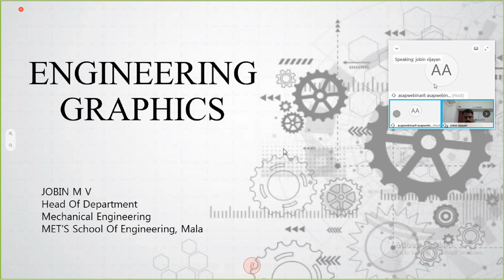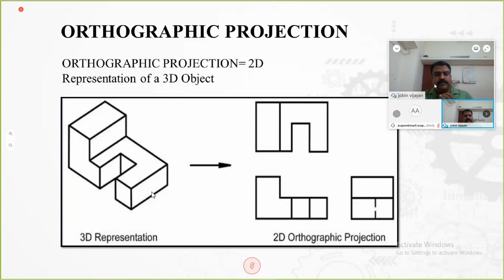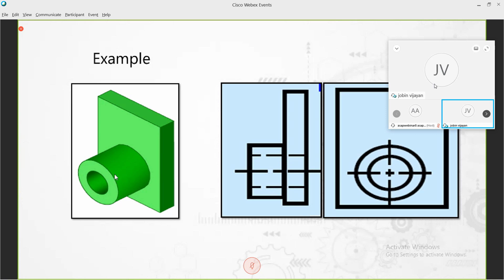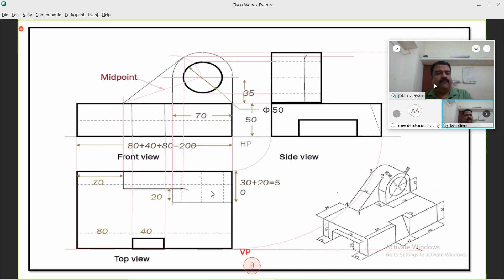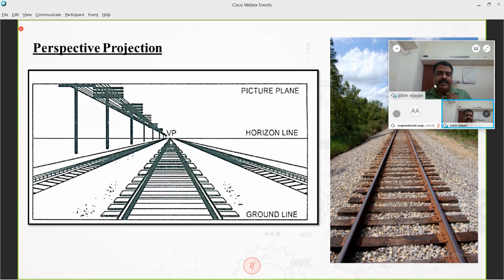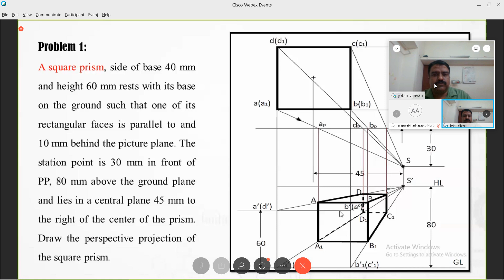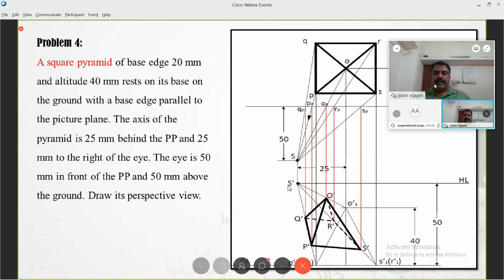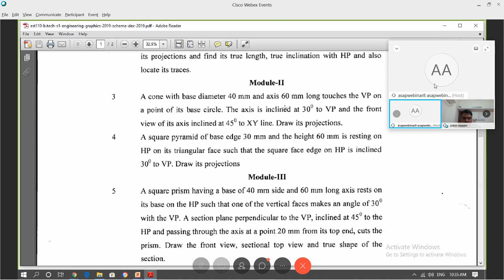ASAP Online class | GRAPHICS | Module 5 | Machine Drawing and Perspective projection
ASAP Online class,
29  APRIL 20 – Wednesday
Engineering graphics
Machine Drawing and Perspective projection

Jobin M V
Head of Department
MET's School of Engineering Mala

Telegram Group ( 3900+ Students from ME department only )